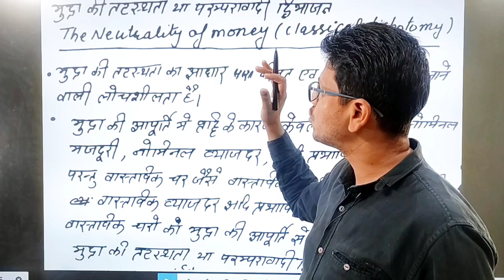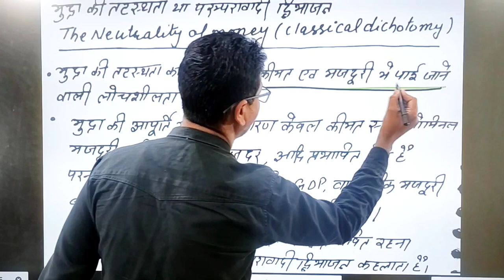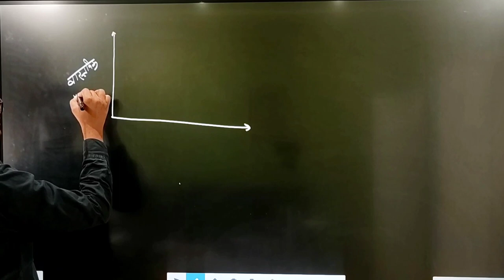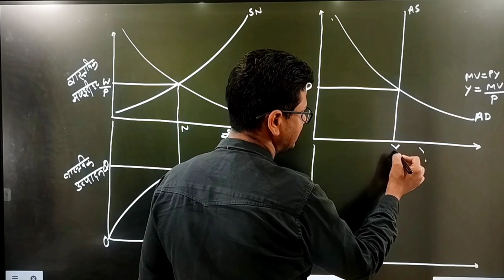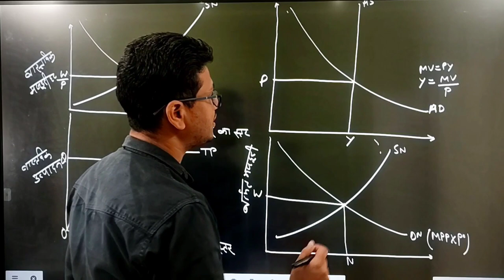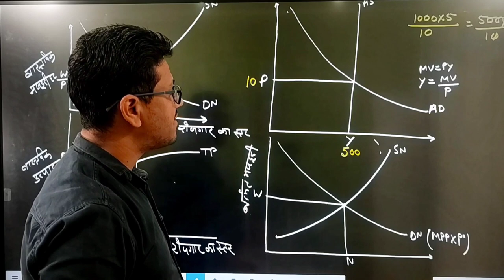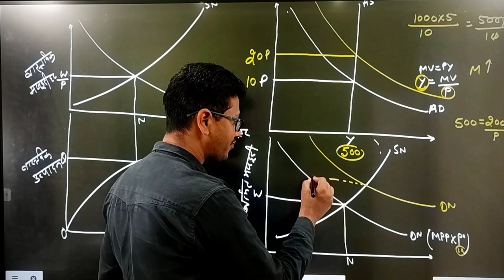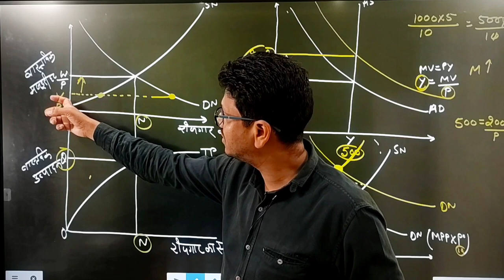मुद्रा की तटस्थता | Neutrality of Money | Classical Dichotomy | UGC NET Economics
Classical Dichotomy Definition
Classical dichotomy is a view of classical economics that presumes that output, employment, and other such factors which are termed real variables, must be independent of financial variables.

DEMO
ENGLISH MEDIUM

HINDI MEDIUM
Public Goods and Market Failure
public goods are those goods that are non-rival and non-excludable. (National Defense, parks, pollution control, police and fire protections)
1. Non-rival: A good is non-rival in consumption when two persons can consume the same thing. one person's consumption of it does not interfere with the consumption of it by some other person
2. Non-excludable: A good is non-excludable when once produced, people who do not pay for it cannot be excluded from enjoying its benefits.
3. Non-rejectable: We cannot choose not to consume them they are non-rejectable